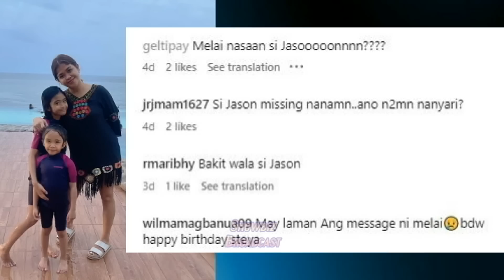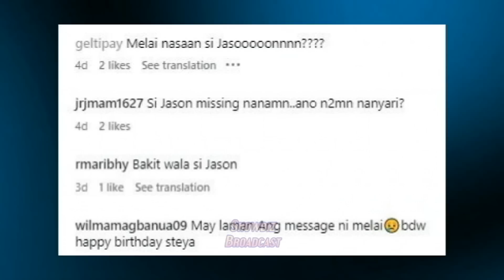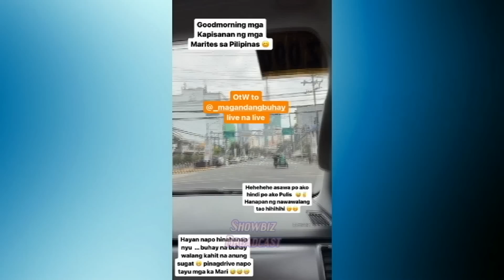Melai Cantiveros NAGSALITA NA sa PAGKAWALA ni Jason Francisco sa PILING Nilang MAG-IINA!! Alamin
Sinagot na ni Melai ang isyu tungkol sa usap-usapan ng mga Maritess sa social media na hiwalay na sila ng mister nyang si Jason Francisco. Panoorin ang pagpapaliwanag ni Melai.